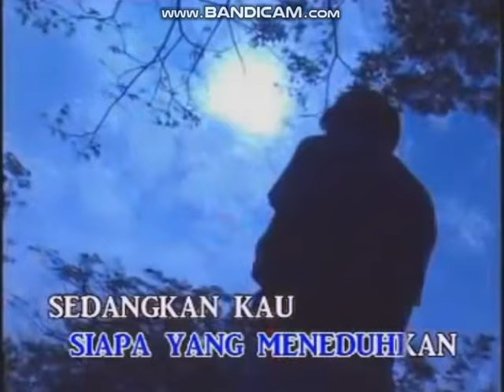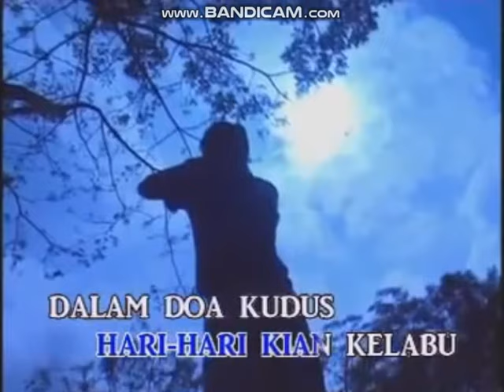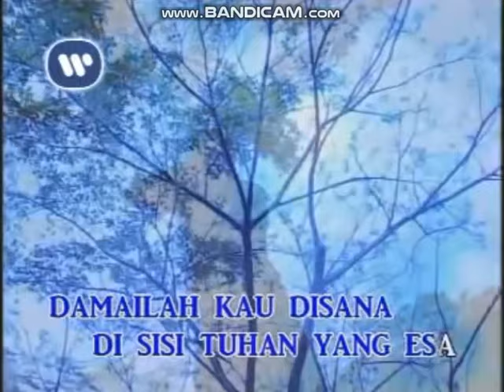Lefthanded - Tiada Lagi Kidung Mu (Karaoke HD)